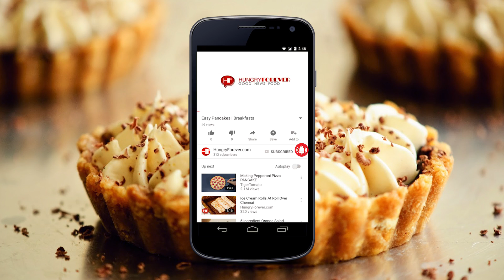Indian Food || Easy Recipe : Egg Bhurji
Nothing makes our mouths water more than a plate of delicious egg bhurji with  roti or chapati. The thing that sets it aside from your usual scrambled eggs is the addition of sauteed onion, chillies and spices. So, watch the video to learn how to make this tasty dish at home!